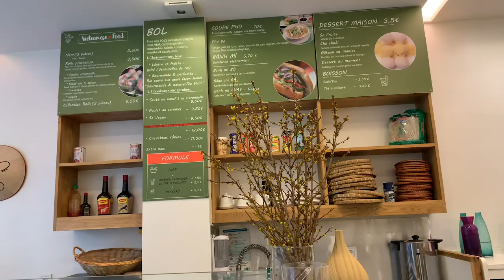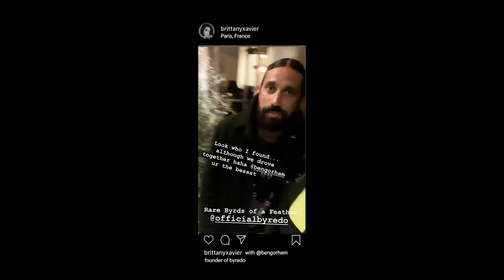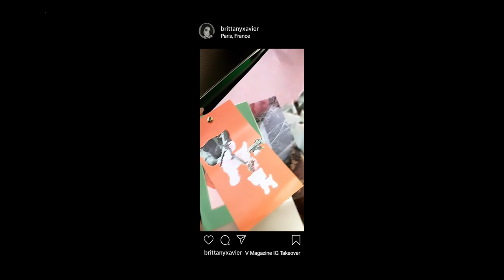Paris Fashion Week BTS F/W 2019 VLOG // Brittany Xavier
**Winner- XCHX